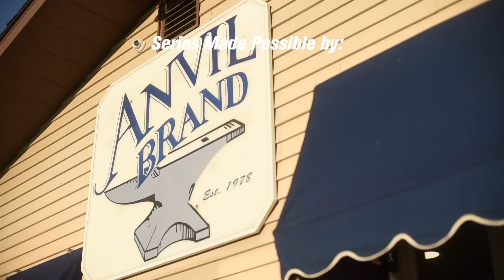Farrier Trailer Has Gone 1 Million Miles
Pennsylvania horseshoer Will Aichele shows his converted trailer used for nearly 20 years for when he shoes horses. Covering multiple accounts throughout the US, he is close to 1 million miles driven hauling this trailer. This video was shot and edited by Jeremy McGovern.